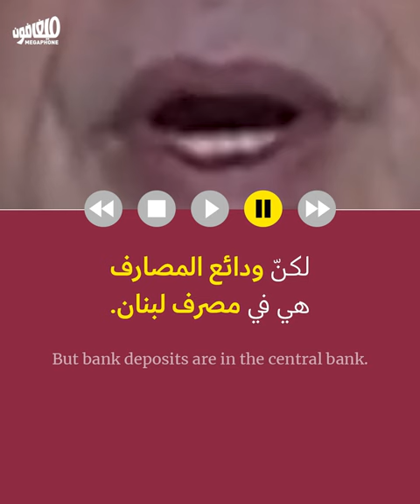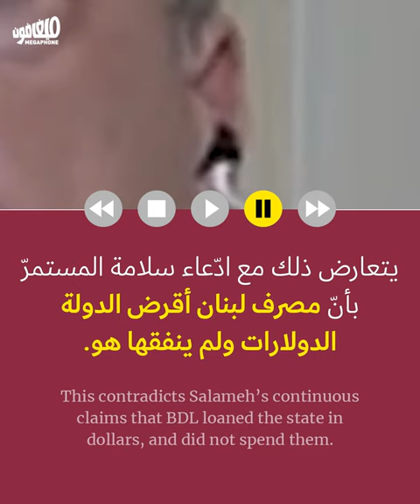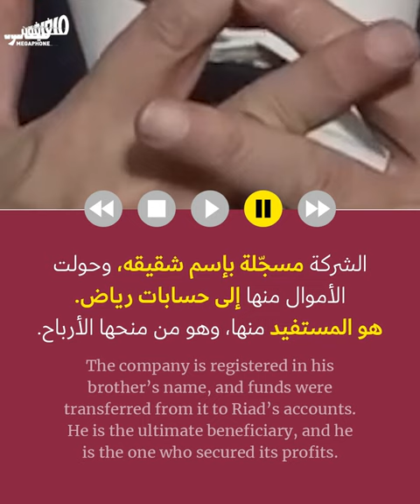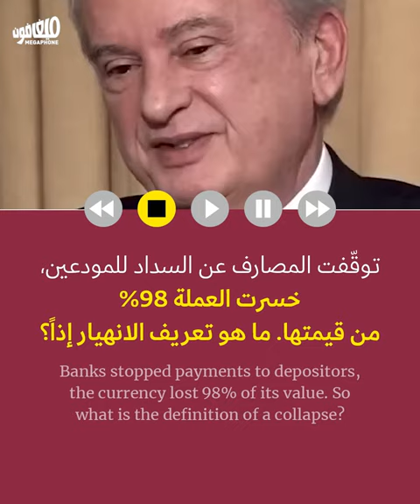10 أكاذيب: إرث رياض سلامة في معالجة الانهيار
بعد ثلاثين عاماً، يغادر رياض سلامة مصرف لبنان تاركاً وراءه بلداً منهوباً ومنهاراً، وحبلاً طويلاً من الأكاذيب بشأن الانهيار وسياسات المصرف المركزي.